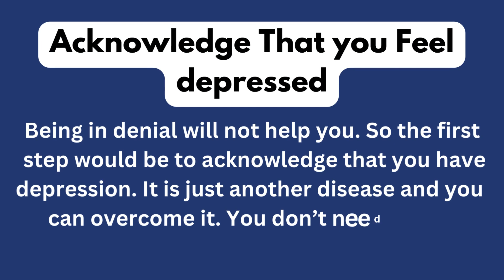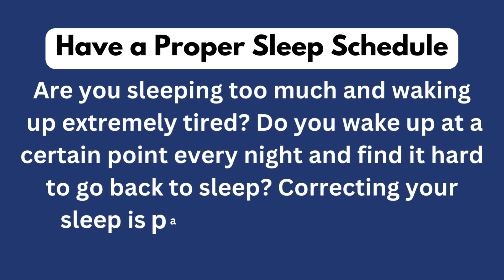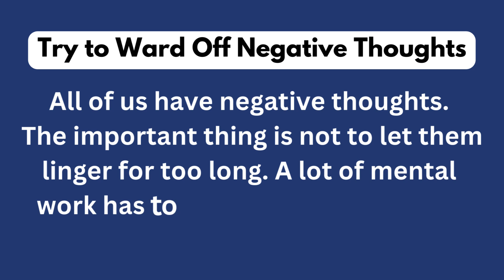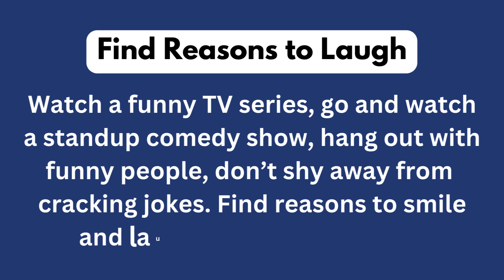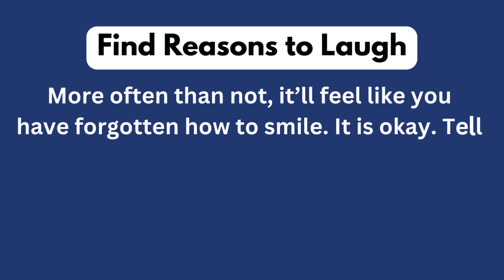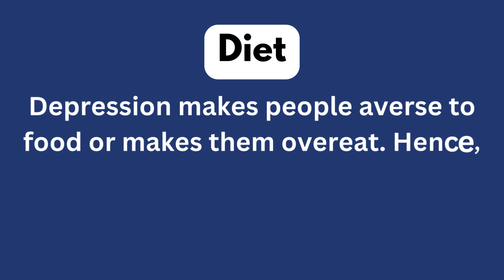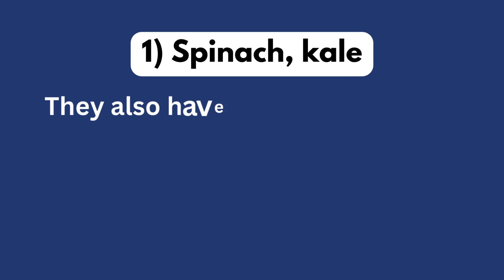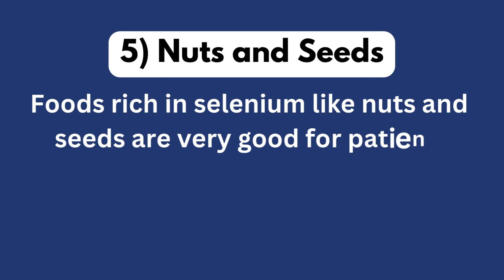15 Ways To Treat Depression Naturally // Depression // Diet // Food // depression treatment / viral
15 Ways To Treat Depression Naturally // Depression // Diet // Food // depression treatment / viral

depression
depression treatment
treat depression naturally
how to treat depression
beat depression naturally
cure depression naturally
how to cure depression naturally
can depression be cured naturally
depression symptoms
how to treat depression and anxiety naturally
how to fight depression
how to beat depression
how to cure depression
home remedies
remedies